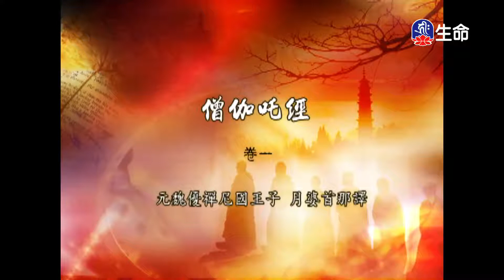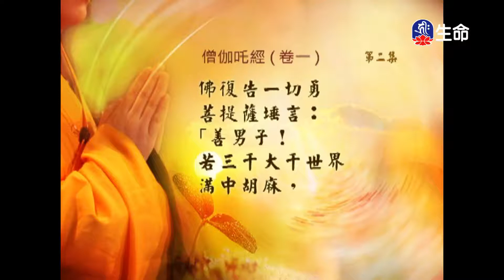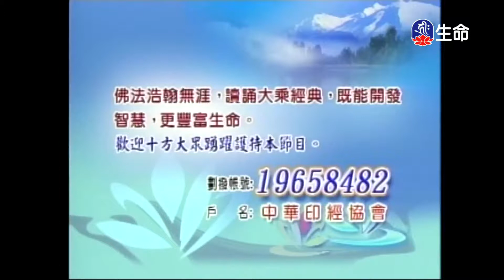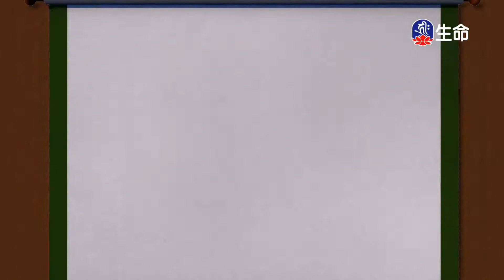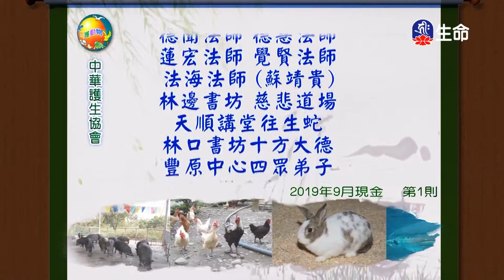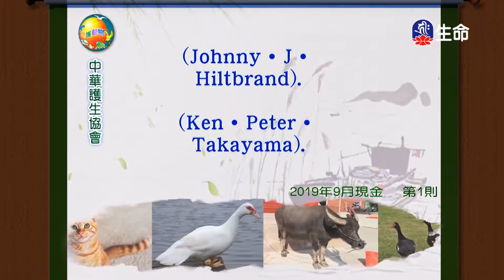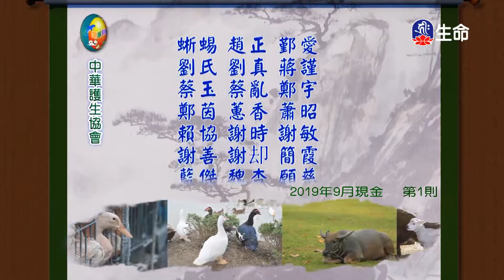經典讀誦_(lifetv_20200901_04：30)